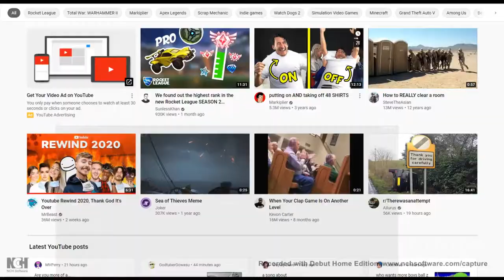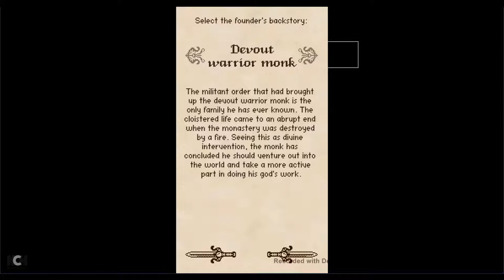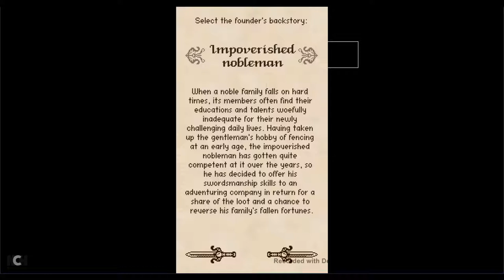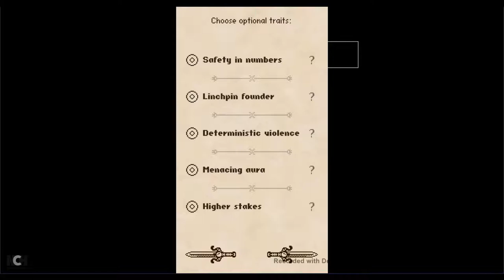BBEEAARR HUNT Occidental Heroes ep 1.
Thank you to whoever is still watching these videos after this long &quot;break&quot;. Hope yo have a nice day and see you guys in the next on.